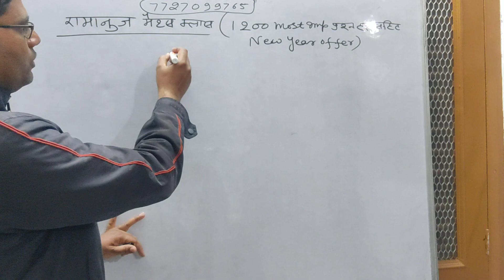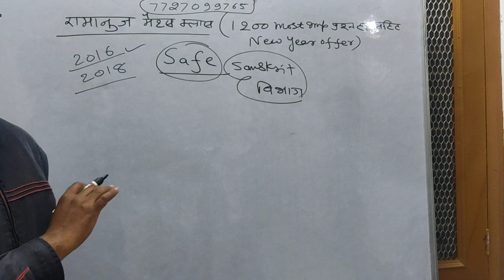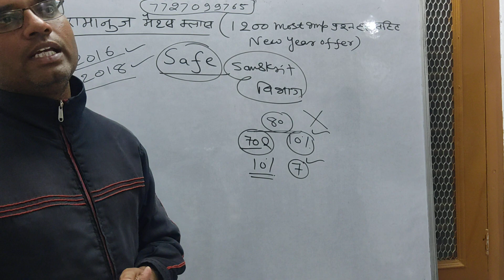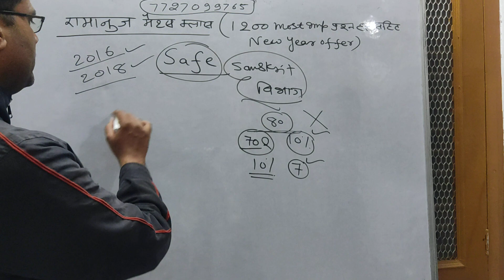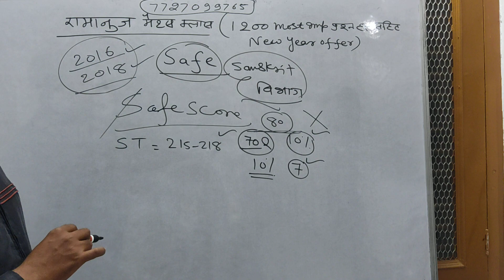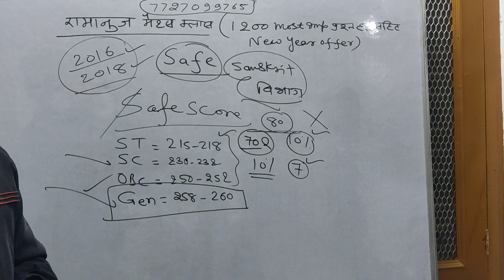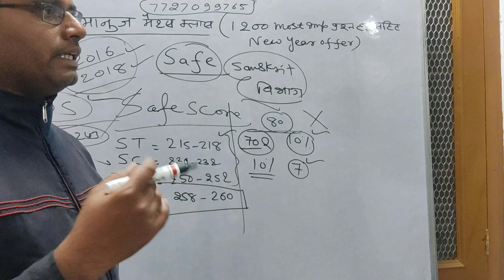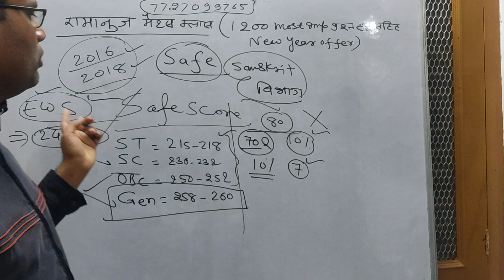Rpsc सेकंड ग्रेड संस्कृत विभाग मैथ्स के लिए safe स्कोर,कितना रहेगा